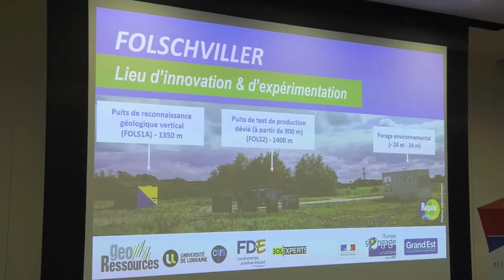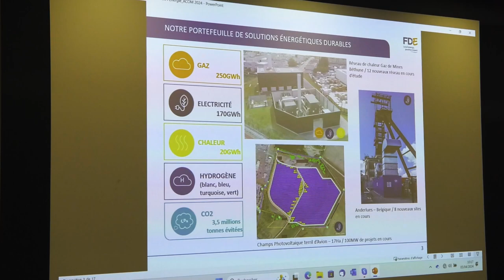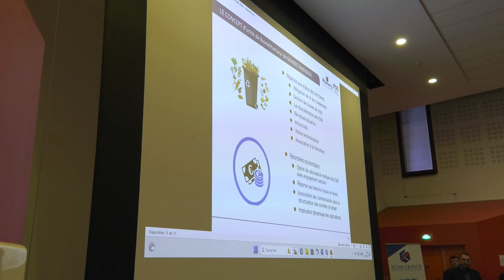assises énergie 2024 Liévin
[ REPORTAGE ] 🎥 𝐋𝐞𝐬 𝐚𝐬𝐬𝐢𝐬𝐞𝐬 𝐝𝐞 𝐥'𝐞́𝐧𝐞𝐫𝐠𝐢𝐞 𝟐𝟎𝟐𝟒 𝐋𝐢𝐞́𝐯𝐢𝐧🔌

L’aréna stade couvert de Liévin accueillait, vendredi dernier, la 3eme édition des « Assises de l’énergie » organisées par l’association des communes minières de France.A l’ouverture d’une nouvelle « ère minière », les défis sont nombreux, aussi bien sur les besoins énergétiques que sur l’enjeu écologique des énergies gazières.